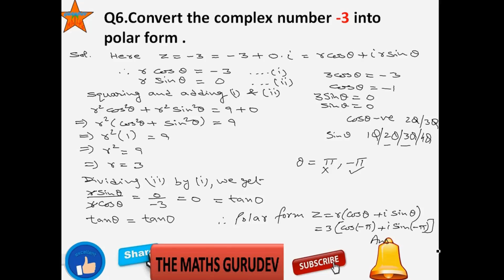Exercise 5.2, Question 7, Class 11 maths, COMPLEX NUMBERS, NCERT Solutions,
Q7.Convert the complex number root3 +i  into polar form .